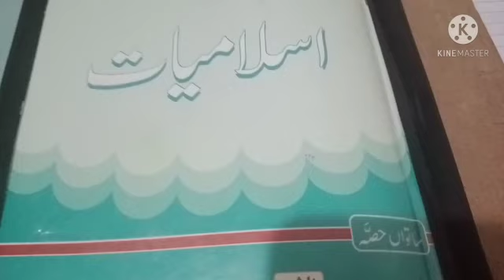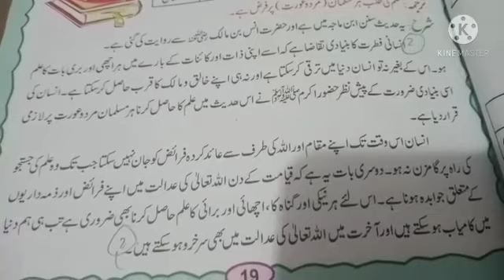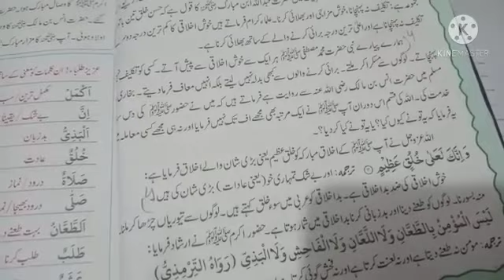Class7/Islamyat/Topic: Muntahib Ahadees/Video#2(a).